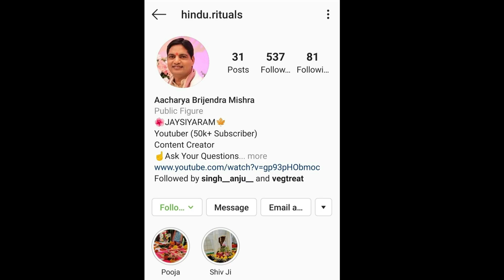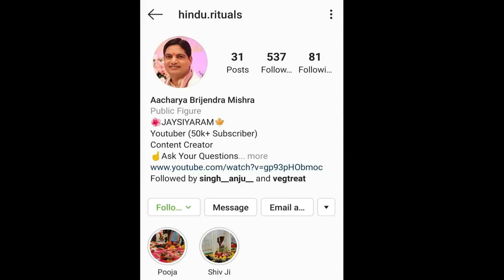Shravni Upakarm 20 August 2021 | श्रावणी उपाकर्म एवं संस्कृत दिवस 20 अगस्त 2021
Whtasapp: 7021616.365   **ONLY WHATSAPP & NO PHONE CALLS**
JAISIYARAM

AMAZON STORE